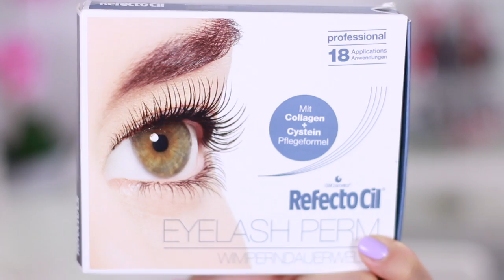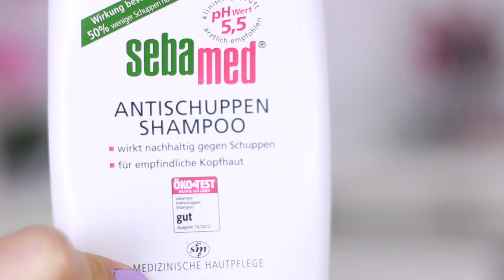BEAUTY HACKS / TIPPS für geschwungene Wimpern, Schuppen bekämpfen, Nägelkauen, Parfum | Mamiseelen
Heute habe ich diese Beauty Hacks bzw. Tipps für euch: geschwungene Wimpern, Schuppen bekämpfen, Nägelkauen aufhören und den richtigen Parfum Duft finden.
Schreibt mir gerne weitere Themen, die ich im nächsten Video zeigen soll! :D

Im Video erwähnt:
*Kiko Mascara
*Backstage Wimpernformer
*Batiste Trockenshampoo
*Sebamed Shampoo

Nancy